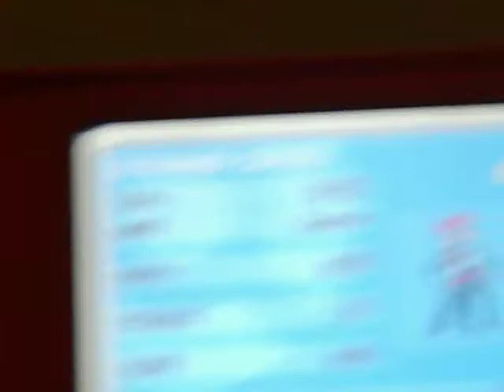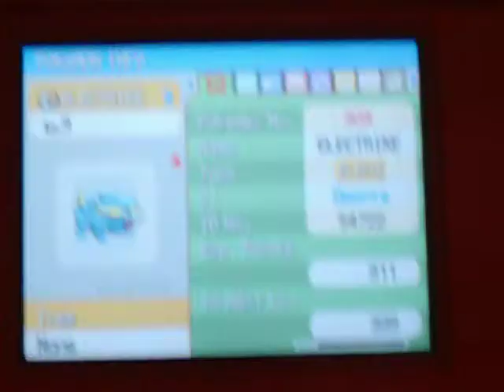Why So Blue, Puppy? Shiny Electrike in Platinum! (No commentary)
***IMPORTANT INFORMATION!! PLEASE READ!!!***

Okay, I KNOW it's another chained Shiny, but it's been over a month in Soul Silver since I started my Masuda target.

In other words, I'll take any Shiny Pokemon that I can get.

He has a Sp. Def. IV (Somewhat vain), but I haven't been able to figure out how exactly calculating IVs work. If anyone knows, please PM me with details.

The Shiny Patch appeared around 10:35 on 7/7/11, and the chain broke at 56.

~Niko~